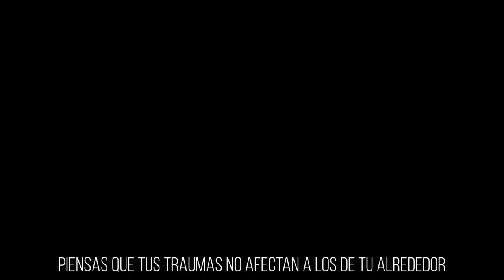🍄•Sick Of You•🍄|| GLMV || Sub español || Creador🌿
ese chico soy yo fin.🕴

keniwis_owo_oficial